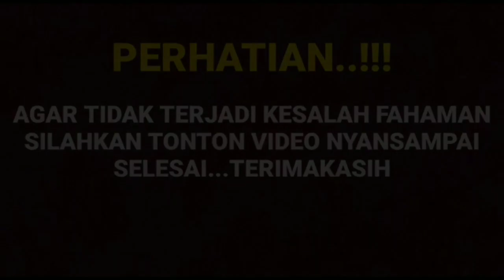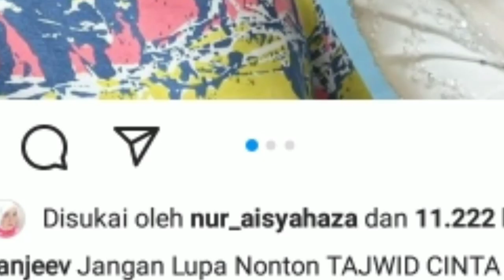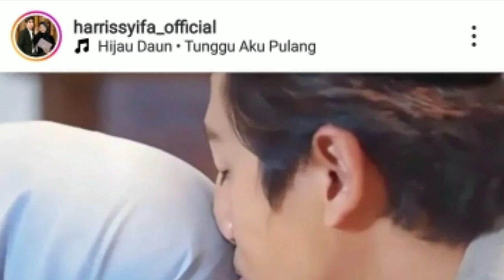NYESEK ! DEGAn MATA SEMBAB NYACUT SIFA TEGASKAN TAK ADA YG BISA GANTIKAN HARISVRIZA DARI HATINYA